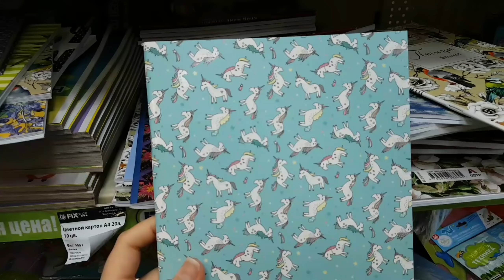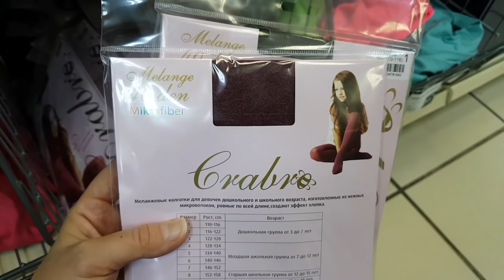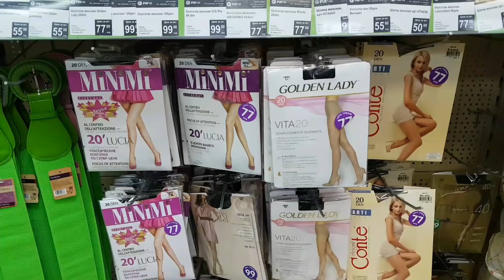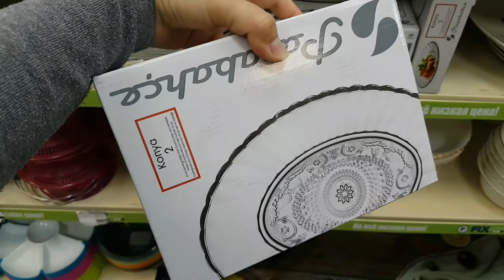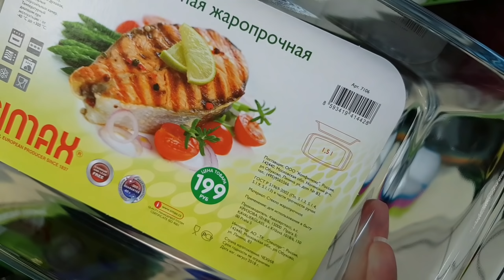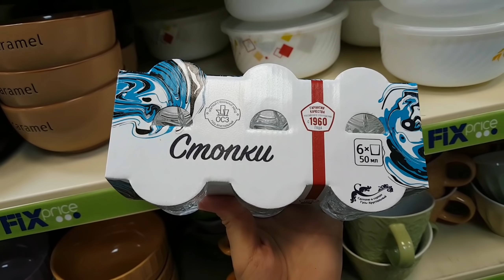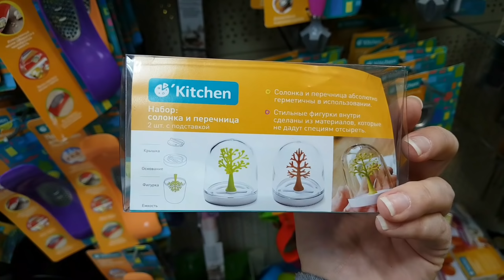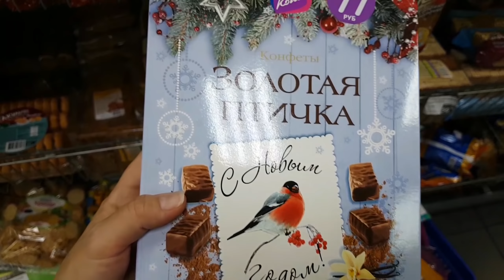FIX PRICE🍀НОЯБРЬ Товары для дома! ПОСУДА + ОБЗОР ПОЛОЧЕК. ФИКС ПРАЙС. НОВИНКИ / НОЯБРЬ 2018✅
ВИДЕО ИЗ МАГАЗИНА Г. Краснодар